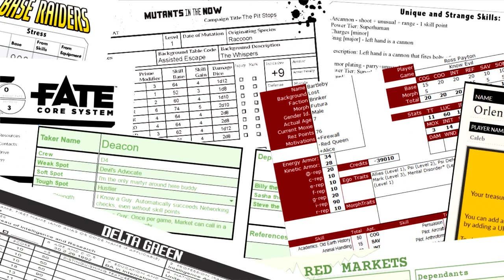RPPR Episode 145: Pre Gen Con 2017 Special | Role Playing Public Radio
Gen Con is nearly here! It is the 50th year of the con and RPPR’s 10th year of existence! A lot of the RPPR cast will be at Gen Con this year to celebrate.